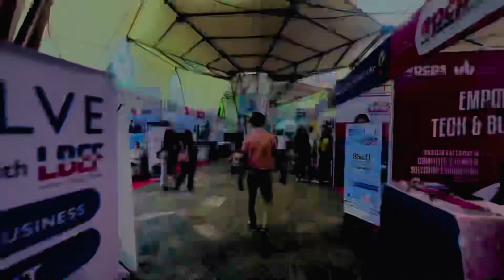EDU FAIR 2023 ||ANNAPURNA HOTEL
Jun sukai faculty bata +2 pass out garnu vako x yo course padhna milxa✌️medical or management field both can study 👇

Yahi mahina ko 8 n 9 gate bhadra 2080 saal Annapurna hotel durbar ma education fair vaerako x plz sabai jana le visit garnu hola visit gare bapat hjrharule free movie 🎥 ticket paune x.